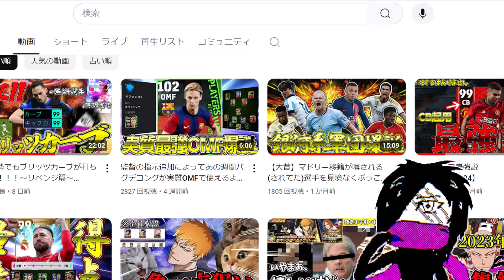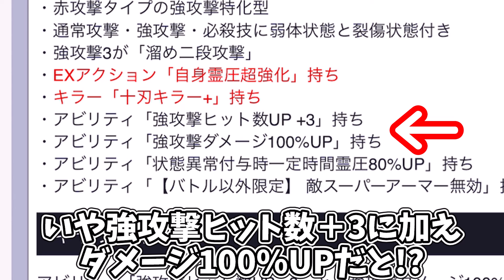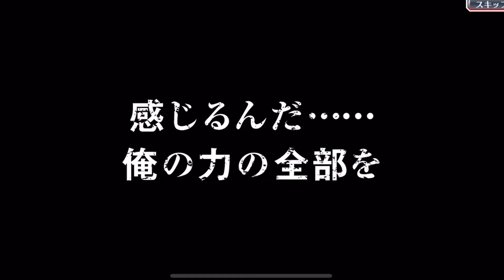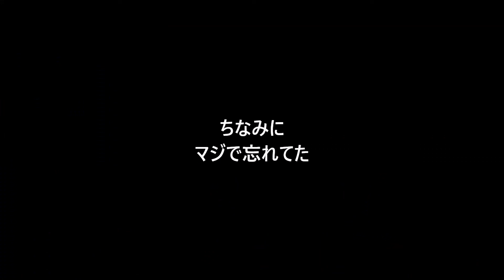【ブレソル】とりあえず9周年キャラは当ててえなあって思うもなんかうまくいかない無課金勢の図【ゆっくり実況】【BLEACH】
なんか少ない霊玉で周年キャラよこせって言ってる人みたいになっちゃった。
一応言いますが、取れ高と編集時間気にしすぎていつの間にかこうなっちゃっただけなんです。許して。

⚠️当チャンネルでリーク情報(公式から正式発表されていない情報)をコメントすることは禁止しております。そのようなコメントはおやめいただくようお願いします⚠️

他の動画も見てってね☆
ブレソル無課金勢の実況再生リスト